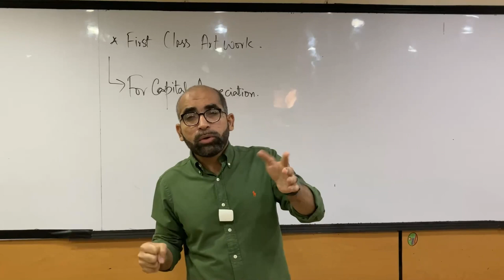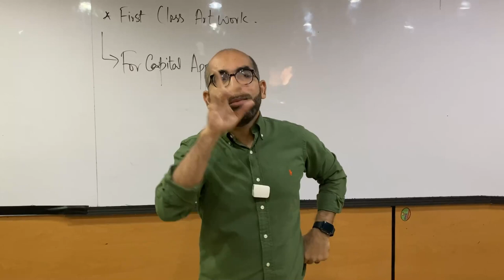Accounting for Artwork. By Mustafa Mirchawala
Accounting for Artwork.  Discussion on different types of decoration pieces.